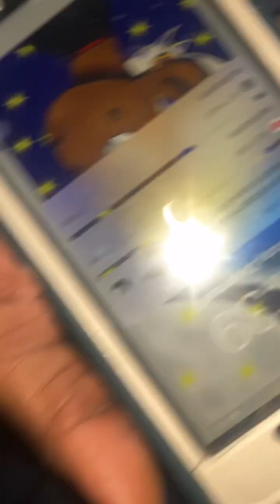DAE’s BEFORE 2024..